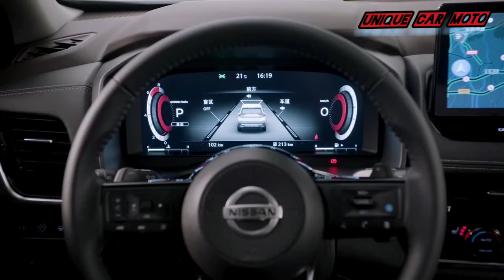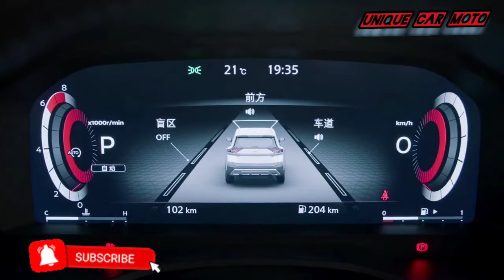New 2023 Nissan X-trail 💥 Hi-Tech Compact Family SUV Interior and Exterior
New 2023 Nissan X-trail Hi-Tech Compact Family SUV Interior and Exterior @Supercar Blondie

The next-generation Nissan X-Trail will be offered with the firm's innovative new ePower powertrain technology when it arrives in Europe in summer 2022  and Launch in  India December 2022.

the all-new Nissan X-TRAIL, is preparing for launch, with the family focused SUV to arrive with an all-new platform, advanced safety equipment and improved levels of all-road capability courtesy of a 4x4 system that offers up to five distinct drive modes.

Every bit as comfortable on the road as it is capable off it, the new X-TRAIL has been tailor-made for every adventure. Taller and wider than before, the new generation X-TRAIL's styling adopts the Nissan V-Motion grille and a stylish "floating" roofline, with a raft of exterior design refinements to smooth aerodynamics and further reduce wind noise.

"With a proud heritage that spans more than two decades, few vehicles have played such a significant role in unlocking adventure and unforgettable memories for hundreds of thousands of Australian families," says Nissan Australia Managing Director.

"This all-new Nissan X-TRAIL is Mid size
The new-generation X-TRAIL will be offered in four model grades:

ST
A generously equipped model that delivers LED lighting front and rear, roof rails, shift-by-wire, high-beam assist, a rear parking camera and sensors and more. An 8.0-inch infotainment screen is Apple CarPlay and Android Auto compatible, while 17-inch alloy wheels and a comprehensive suite of active safety that includes, AEB with pedestrian and cyclist detection, rear AEB with pedestrian detection and cross-traffic alert, traffic-sign recognition and Intelligent Cruise Control complete a value-packed offering.

Ti-L
The flagship model in the X-TRAIL range, the Ti-L features a heated steering wheel, Bose 10-speaker sound system, full Nappa leather seating with memory seat function, rear sunshades, hands free rear tailgate, remote engine start and more.

POWER TO THE FOUR
X-TRAIL's new multi-mode all-wheel-drive system has driver-selectable Eco, Standard and Sport modes linked to five bespoke traction modes and algorithms to suit conditions such as bitumen, dirt, ice and snow, with Hill Descent Control for carefully modulated downhill off-road driving on 4WD models.

The new X-TRAIL adopts the latest CMF-C engineering platform. Towing capacity has increased by 500kg to 2 tonnes, while revisions to the 2.5 litre engine have delivered a 9kW lift in power, and a 19Nm increase in torque, to 135kW and 245Nm.

🚗Top Playlist🛻From 🚙Unique Car Moto 🛻

🚙Unique Car Moto is your one stop destination for getting info about every new car released in globe. We deliver a great mixture of automotive content including latest car walkaround, review, teaser of new revealed car, etc.🚗